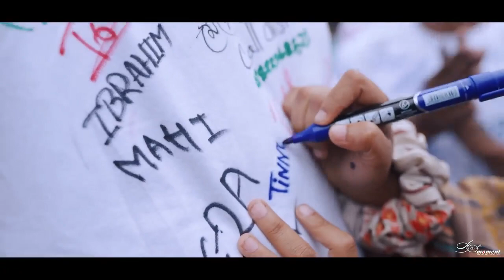Government Hazi Mohammad Mohsin College, Ragday, Farewell batch-148 2023